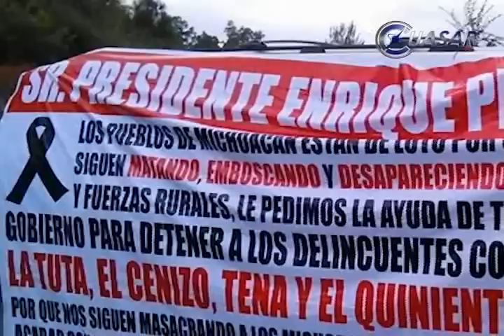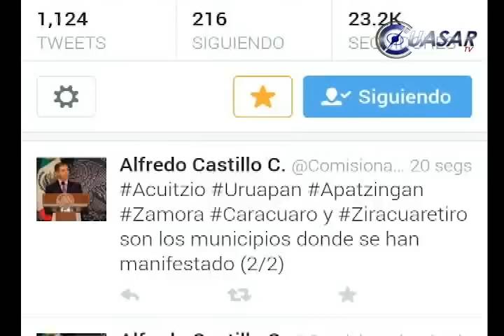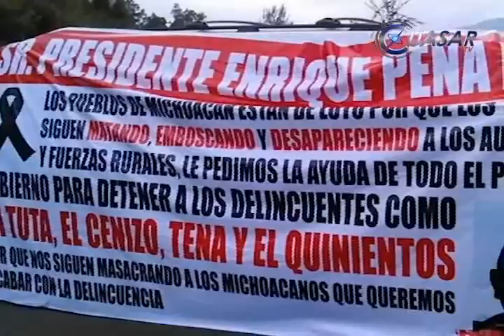Resurgen los autodefensas, exigen captura de "La Tuta", "El Cenizo" y "El Tena"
En seis municipios entre ellos Zamora, Uruapan y Apatzingán, Michoacán grupo de hombres identificados como ex autodefensas colocaron mantas en los que exigen al gobierno la detención del prófugo líder criminal Servando Gómez Martínez, "La Tuta" y sus cómplices "El Cenizo" y "El Tena"…